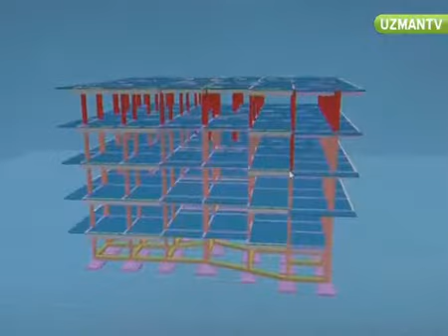Kentsel dönüşüm hangi yapıları kapsar - Tektaş Kentsel Dönüşüm Uzmanı Hakan ÇATALKAYA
TEKTAŞ KENTSEL DÖNÜŞÜM 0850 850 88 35
Detaylı Bilgi İçin Sayfamızı Ziyaret Edebilirsiniz
Eski depreme dayanksız binanız için Kentsel dönüşümden yararlanmak , kentsel dönüşümün hangi binalarını kapsadığını öğrenmek istiyorsanız konu hakkında tüm detaylar için videoyu izleyebilir ziyaret edebilir 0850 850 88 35 arayabilirsiniz | Tektaş Kentsel Dönüşüm